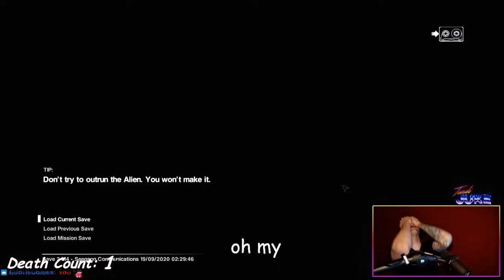Alien Isolation Super Revolver and Multiple Aliens Nightmare Mod (first 50 deaths supercut)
Playing through this insane mod. Completely changes the game. Reached 50 deaths before mission 5...